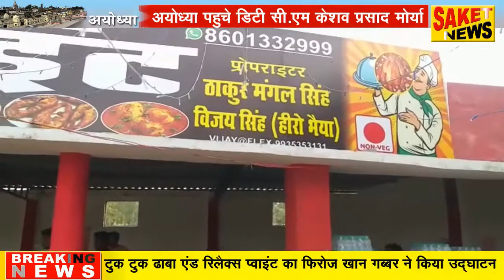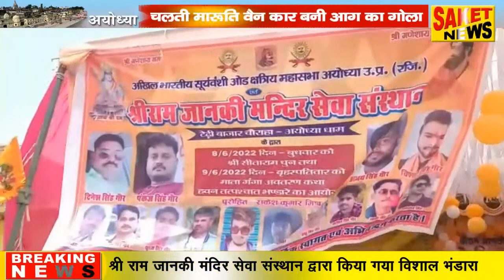SAKET NEWS. 10-06-2022